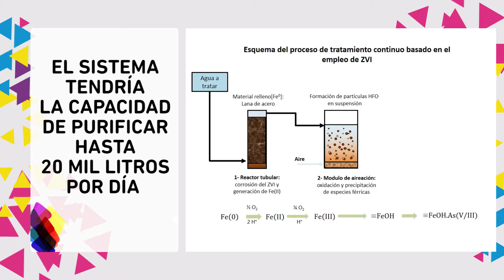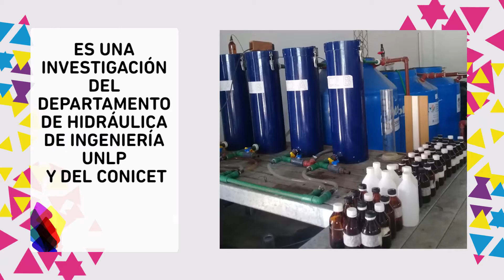NOTICIAS UNLP Perfeccionan un sistema para purificar agua con arsénico